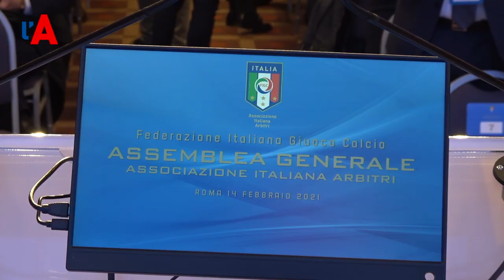Alfredo Trentalange eletto Presidente dell'AIA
Il primo commento del neo Presidente dell'Associazione Italiana Arbitri, al termine dell'Assemblea Generale del 14 febbraio 2021.